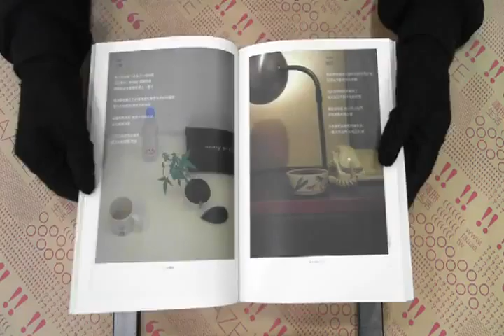TAAZE｜日常劇場 二手書書況 9867964764